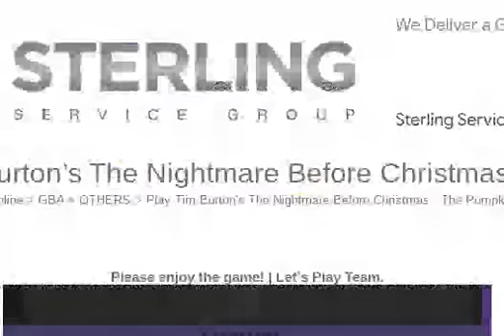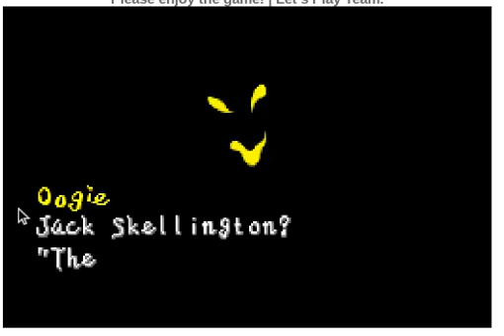rage quit tim burtons the nightmare before christmas the pumpkin king on gba